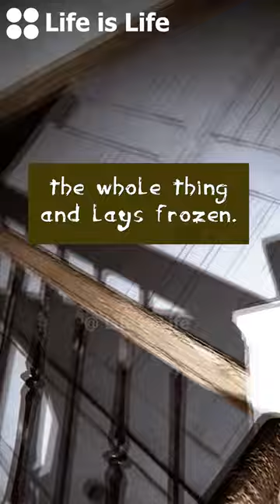😬Scary stories that GENUINELY freaked me out! (Pt 31) Creepypasta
This is the 31st episode of my long running scary stories series. Today we are reading one of the many scary stories from creepypasta about strangers lurking in the shaddows, and hiding under your bed. Although this story is not an animation, I have added lots of visual elements using cinematic footage of a creepy house, which really emphasises the horror of halloween and the killers that come out on that night. The story not true but fictional but nevertheless just as creepy as one of those disturbing reddit tales.